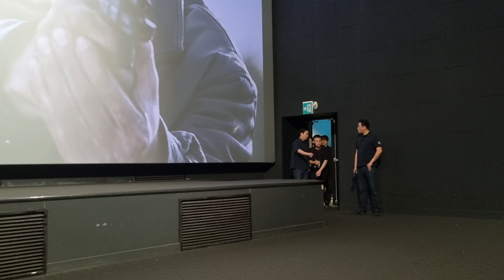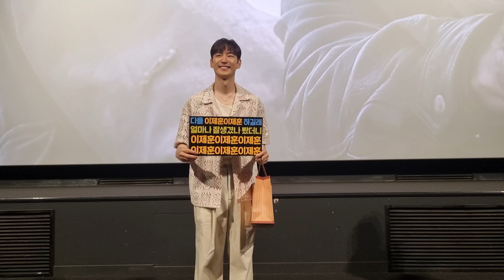유신쇼 영화 탈주 개봉일 무대인사 이제훈, 구교환 CGV용산아이파크몰 4관 15시50분 [20240703]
1998년 7월19일부터 25년째 유신쇼 방송중